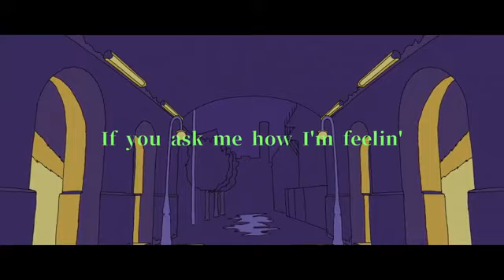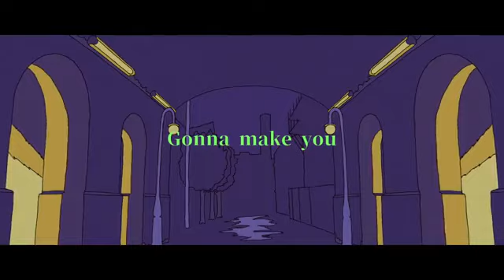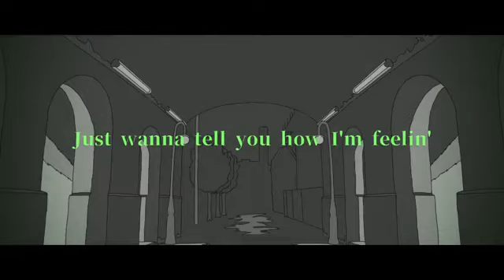GHOST ASTLEY TOKYO